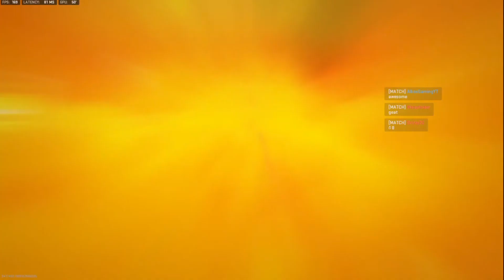We Helped Them to Detonate Nuke In Warzone 2.0